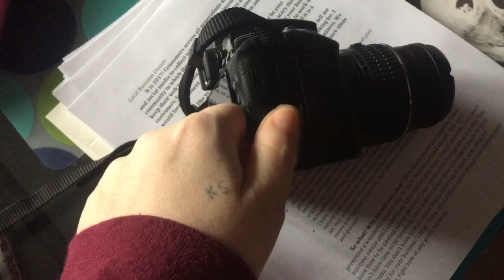65* in ohio in february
I know this one is kinda lame but there's a fun little hyperspeed time lapse in the middle with music by Conor Oberst and the mystic valley band (one of my kind).